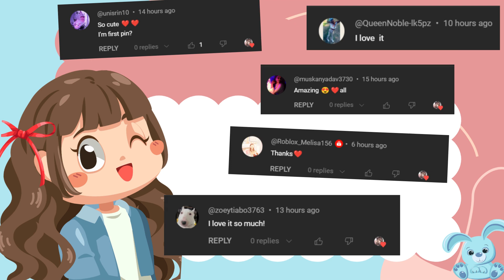ROBLOX HEADLESS BLACK EMO OUTFITS CODES w/ Links! Roblox berry Avenue outfit codes!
Cute  OUTFITS  Codes w/ Links ! Roblox berry Avenue outfit codes!
hey guys in this video I have shown you all the roblox cute outfit code that you can use in berry Avenue bloxburg and brookheaven.
berry avenue codes clothes are very trendy topic for roblox girls. They always try to look best in the game. So i have provided some codes for clothes , hairs, face for berry avenue. Some brookhaven codes for clothes are also valid. you can make your avatar just like i shared in the video. I hope this video will help.
emo outfits roblox meepcity
roblox emo outfits boy robux
roblox boy mrtfits slender
roblox emo outfits boy codes
emo outfits roblox without headless
emo mrtfits roblox brookhaven girl
emo outfits roblox meep city
roblox outfits under 400 robux girl
emo avatar roblox girl 100 robux
brookhaven codes emo hair
emo outfits roblox
emo outfit codes
Brookhaven outfits codes
cute outfit codes for berry avenue baby
emo outfit codes for berry avenue headless
emo outfit codes for berry avenue girl
emo outfit codes for berry avenue boy

Aesthetic Cute Outfit Codes For Bloxburg, Berry Avenue, Brookhaven